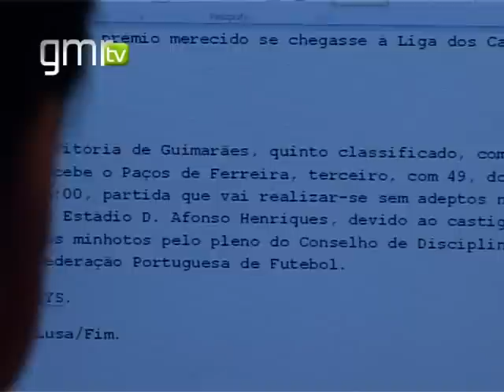Vitória vai jogar domingo com o Paços Ferreira sob "protesto moral"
O treinador Rui Vitória disse que, este domingo, vai jogar sob "protesto moral" contra o Paços de Ferreira, por considerar injusto o castigo aplicado ao Vitória de jogar à porta fechada.

"O futebol é um espectáculo para as pessoas assistirem e quando isso não acontece algo não bate certo. Mas estão em disputa três pontos e, não sendo com o mesmo contexto, nós jogamos em qualquer sítio e em qualquer circunstância", disse.

O treinador vimaranense mostrou-se contra a decisão do pleno do Conselho de Disciplina da Federação Portuguesa de Futebol, não porque considere que quem comete erros não deva ser penalizado, mas porque o Vitória não devia ser o único punido.

Na conferência de imprensa, Rui Vitória foi questionado sobre as recentes transferências dos atletas Ricardo e Tiago Rodrigues. O técnico mostrou-se satisfeito pelo percurso desenvolvido por ambos, mas reforçou que o momento actual dos dois atletas já é motivo de grande orgulho.